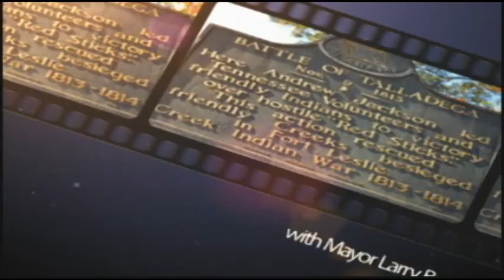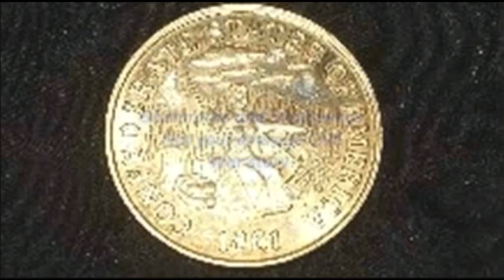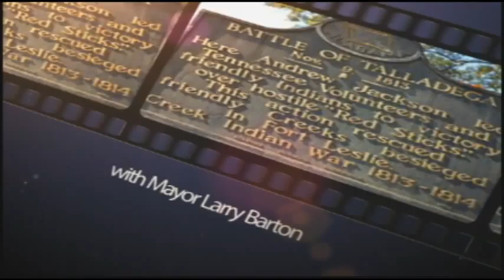It's Talladega w/Cabot Barden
Larry Barton & Cabot Barden